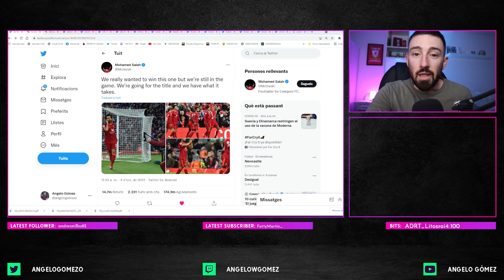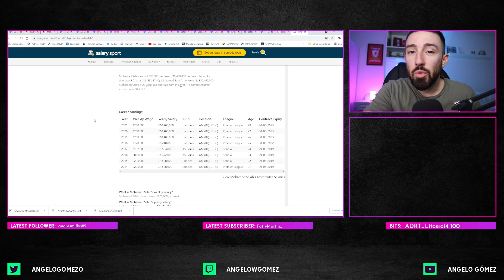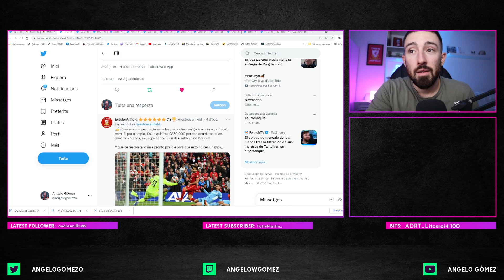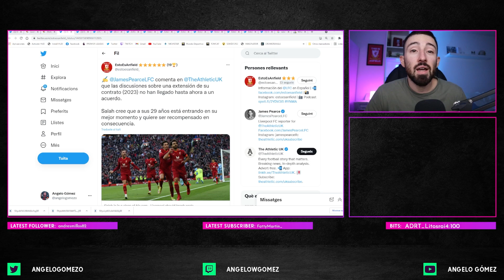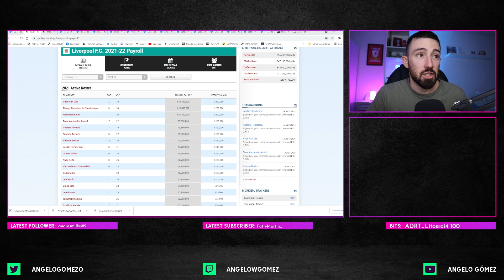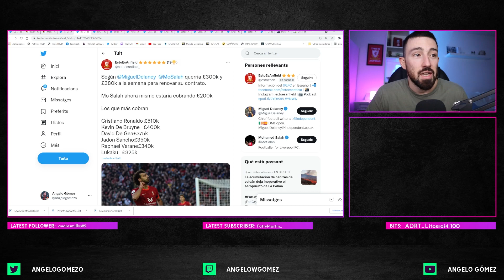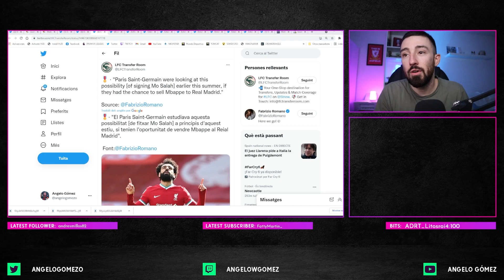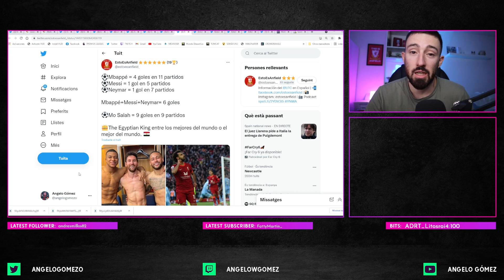ASÍ ESTÁ LA RENOVACIÓN FARAÓNICA DE SALAH CON EL LIVERPOOL: ¿Hay que darle lo que pide?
- ¿Qué pide Salah para renovar?, ¿ lo merece?
- Mohamed Salah volvió a maravillar con su gol (golazo) ante el Manchester City en Anfield, Liverpool. Una nueva gran actuación que vuelve a servir para presionar al FSG.
- ¿Rompería la escala salarial del equipo una renovación de tanto calibre?
- Superaría a Virgil van Dijk por mucho pero podría entrar en conflicto con Sadio Mané. Una ampliación de contrato que le colocaría entre los mejores pagados de la Premier League, junto a Cristiano Ronaldo, Kevin de Bruyne, Jack Grealish o David De Gea.